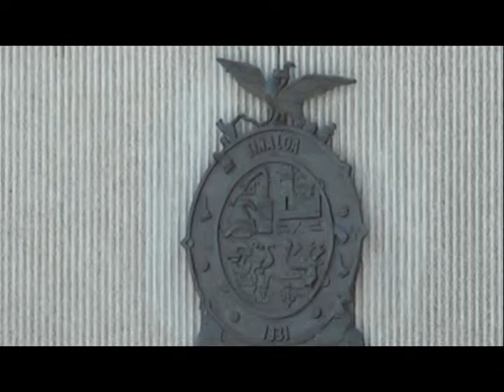VA PALACIO GOBIERNO sinaloa